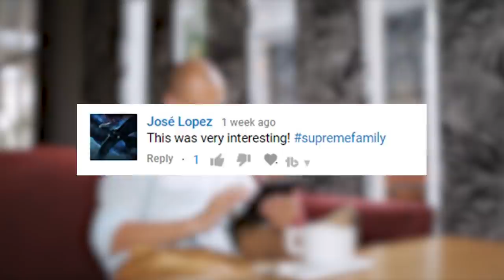10 Unexplained things Found In The Middle Of The Ocean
Description:

Well hello there, Supreme fans! Welcome back to another episode of your favorite entertainment channel on YouTube – The Supreme! Today, just like every day – we have a brand-new video lined up for you! We’ll be exploring the cool world of mysterious things that have been found in open water – with today’s title – What They Found in the Middle of the Ocean Will Truly Surprise You!

10 That’s No Fish
So up first on today’s list we have some pretty crazy footage that was captured as recently as February of 2019. Check this out – a crew of fisherman were out in the middle of open water, looking for that day’s big catch. But then, suddenly 0 they noticed something floating in the water – not too far from where the boat was located. So, they did what any group of young men would do when they’re faced with an unknown entity in an unknown location – they went in to investigate! What, that wouldn’t be your first inclination? Haha well anyway, after maneuvering their boat much closer so that they could see, they realized the impossible.

9 Heracleion
So up next we have something that was discovered under water that is pretty remarkable, because it isn’t just a singular item that was found. After more than 1200 years of being trapped under water – the Lost Egyptian City of Heracleion, what’s also know as Thonis, was stumbled upon by a French archaeologist named Franck Goddio. The story goes that he saw a face emerge from the shadows of the water, and upon his investigation he revealed the remnants of the ancient city, that was submerged over 150 feet underwater off the coast of Alexandria. At the time the age old city was believed to only be a legend, but according to some researched this city was likely founded near the 8thh century BC. How amazing is it that an entire city could be washed away like that?

8 Oldest Shipwreck in History
So up next we have another unique piece of history that was uncovered from the depths of the vast ocean. In late 2017 an Ancient Greek ship – the most ancient of all sunken ships found anywhere on the planet, in fact – was found by a archeologists more than 2 kilometers under the surface of the Black Sea. The Black Sea Maritime Archaeology Project, which featured archeologists from Britain and Bulgaria, uncovered this ship along with 60 other ships that covered over 2000 square kilometers of sea-floor. After scientists removed a piece of the ship in order to carbon date it to see how old it is – the tests came back suggesting that this extremely large, and ancient boat dates all the way back to the year 400BC – making this the oldest in tact ship ever found underwater – anywhere on the planet.

7 The Train Gra
In the spirit of moving this train right along, up next on today’s countdown of mysterious things found in the middle of the ocean – we actually have a train. As a matter of fact it’s actually more than one train – as this has often been dubbed as the infamous train graveyard. At just under 90 feet underwater, off the coast of New Jersey, two locomotives that went missing back in the 1850s are resting here, so to speak. The creepy thing here though is that no one knows how these two trains sunk here in the first place. It’s assumed that the two trains were being transported by a large ship, when suddenly a storm came out of nowhere, forcing the trains overboard – or even being deliberately pushed off by the crew, as a means to save space and relieve the vessel of some unnecessary weight. Either way, the exact reason isn’t known – as the records from that time regarding this event simply don’t exist.

6 Apollo Moon Rocket Engine
5 ??
4 ??
3 ??
2 ??
1 ??